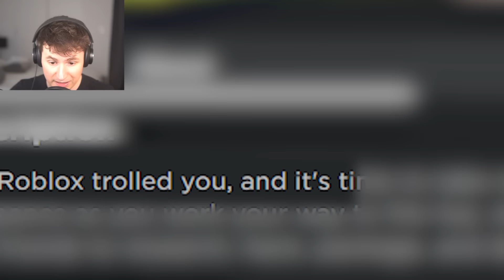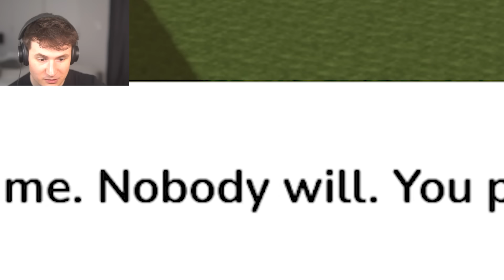Making THE MOST DANGEROUS MEME EVER..